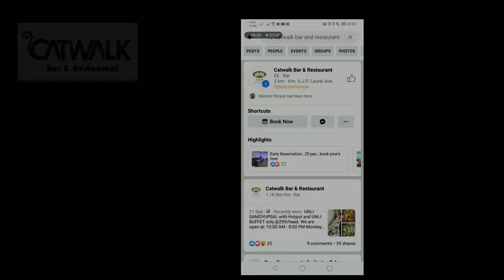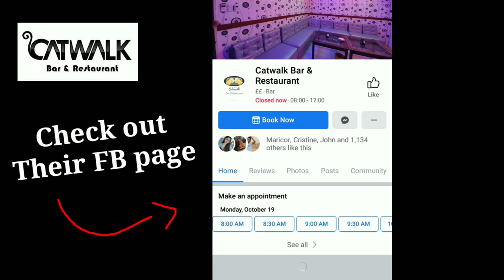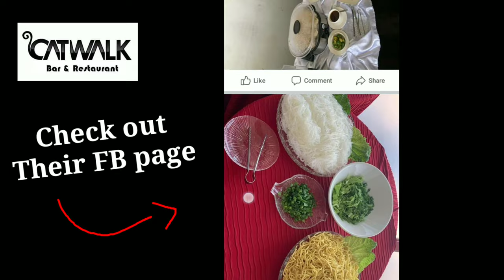Catwalk Bar & Restaurant | UNLI SAMGYUP + HOTPOT WITH UNLI BUFFET @ 299 ONLY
Saan aabot ang 299 mo??? 🤔
Sa Catwalk Bar & Restaurant sa 299 mo may UNLI SAMGYUP + HOTPOT KANA MAY BUFFET KAPA maka wow talaga.. The price can tell that is very sulit at masarap food nila.. Pwede din kayo mag rent ng ktv room (inquire lng kayo for the room rates). Then yung mga staff nila is super accommodating, kasi every customers ina assist nila sa grillingwhich is a very plus point for me.

If you want check their food and accommodation, check their Facebook Page

COME & VISIT NOW!

Catwalk Bar and Restaurant
✨Located @ km. 6, JP Laurel, Bajada, Davao City
Opens 10:00 am ~ 8:00 pm Mondays to Saturdays (but because of the pandemic they have adjusted time in the amidst of the curfew in Davao City)